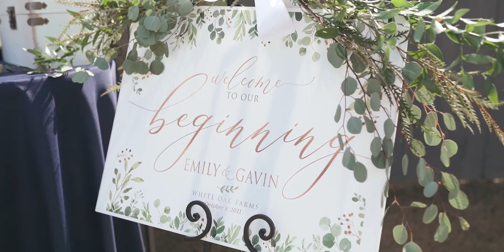Groom brought to tears by letter! | White Oak Farms Wedding Film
✌ Want us to film your wedding day! - Book us at Amberridge.co

This has been a film by Amber Ridge Productions

Wedding Film of Emily & Gavin
Venue - White Oak Farms